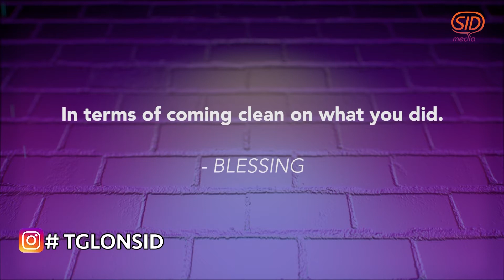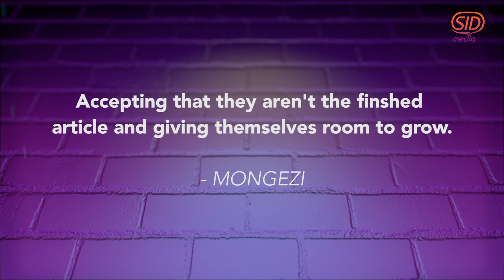TGL S03 E11 FORViGING YOURSELF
Holding on to negative events increases your stress level and generally lowers your enjoyment of life. It results in feeling resentful, angry, and upset. It’s important that you learn to adapt, correct your errors, and grow from negative events. The basis for forgiving ourselves is the kindness and compassion of God for us in Christ Jesus (Ephesians 4:32) let get to learn more about how does one get to forgive themselves.